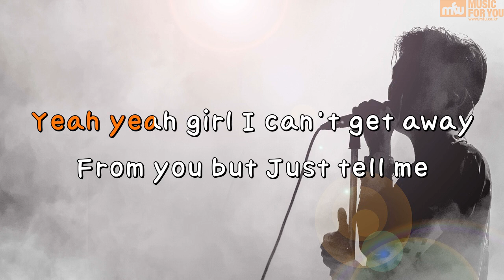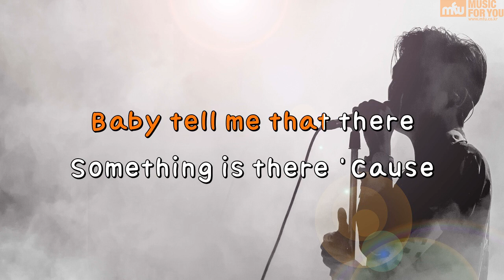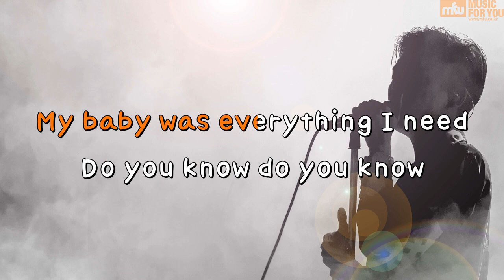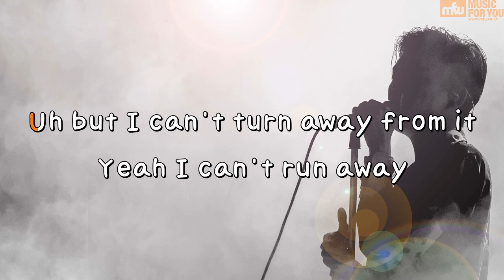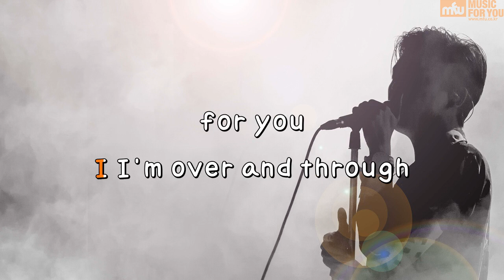Give Me A Chance - LAY (EXO) (Instrumental & Lyrics)